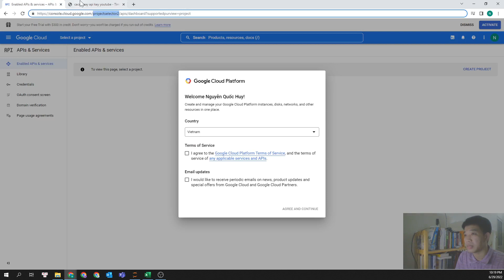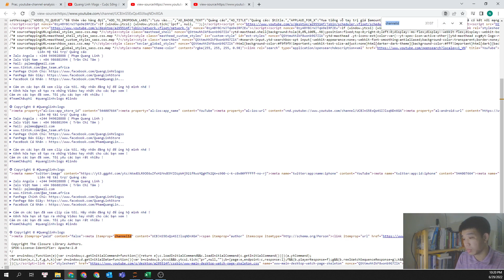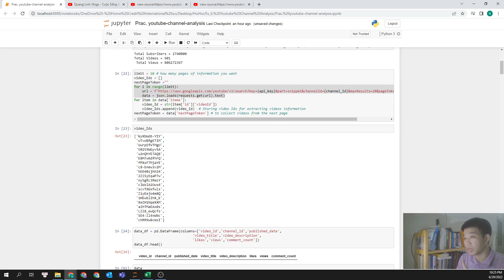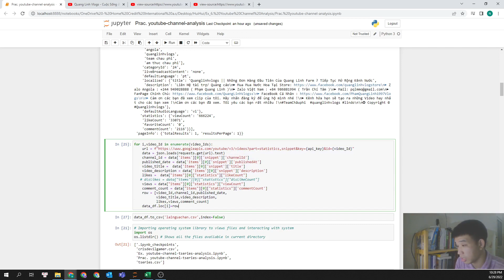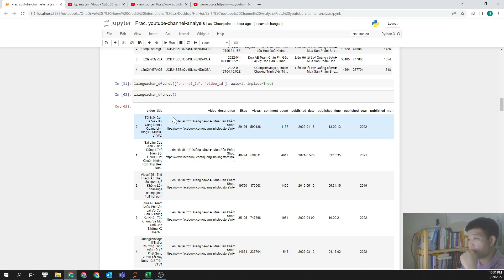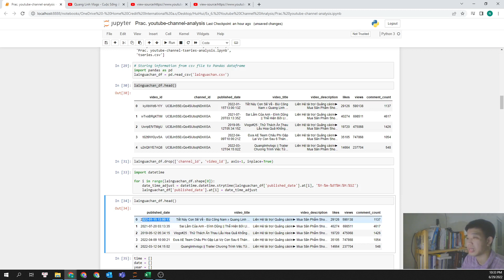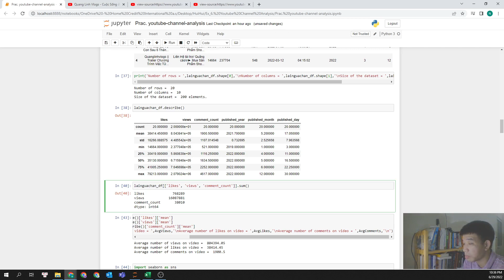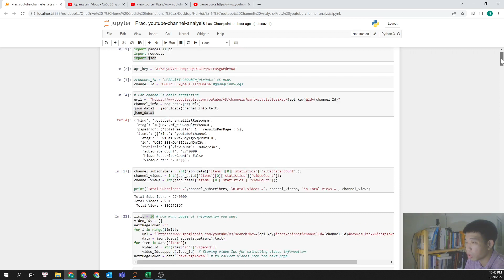Lấy Dữ Liệu từ một kênh Youtube bất kỳ bằng Python và Phân Tích Tìm Insights | Extract Data Youtube